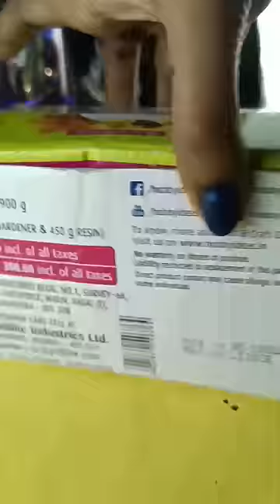𝐌𝐀𝐀 𝐊𝐀𝐋𝐈 || 𝐃𝐈𝐖𝐀𝐋𝐈 𝐒𝐏𝐄𝐂𝐈𝐀𝐋 𝐌𝐀𝐀 𝐊𝐀𝐋𝐈 𝐏𝐀𝐈𝐍𝐓𝐈𝐍𝐆